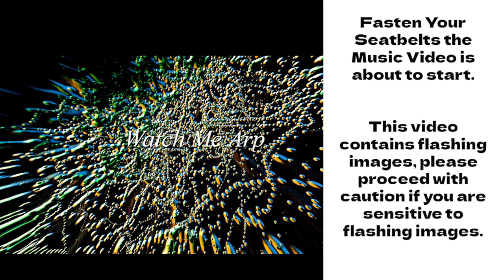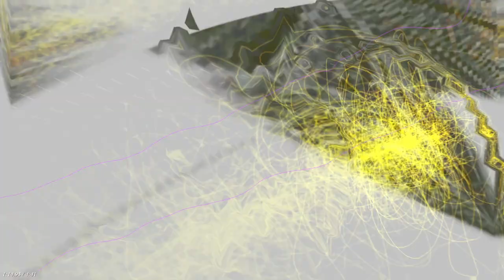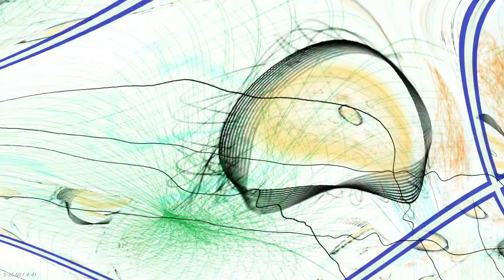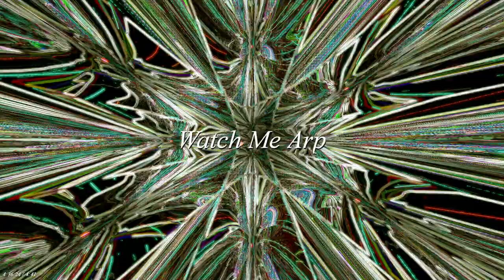Watch Me Arp -- By Infn8Loop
Infn8Loop Music is ...  A synth and guitar obsessed maniac that produces eclectic genre spliced madness and experimental jams. Infn8Loop uses lots of great gear including:
Roland Synthesizers JDXI and DS61
JHS Guitar pedals
Digitech Guitar pedals
ToneBridge iOS guitar pedal app
Bastl Casper SoftPop 2 Semi-modular
Novation Circuit Tracks Grooverbox/Sampler
Original Gameboy hardware! OR RetroArch Gameboy emulator for Android
Caustic DAW software for mobile Android and iOS
Animoog and Mini-moog Software for iOS
GSI genuine software for iOS (Rhodes physical modeling)
Fender, Mitchell, and Harley Benton Guitars

And most importantly: Your support for inspiration!